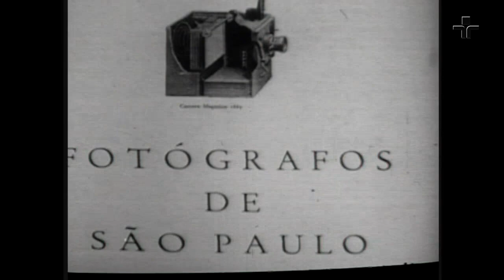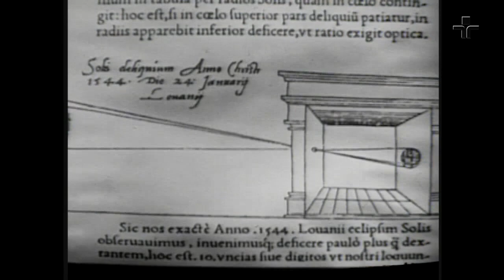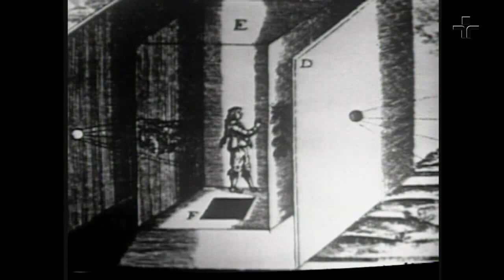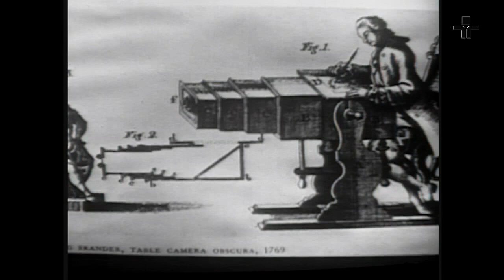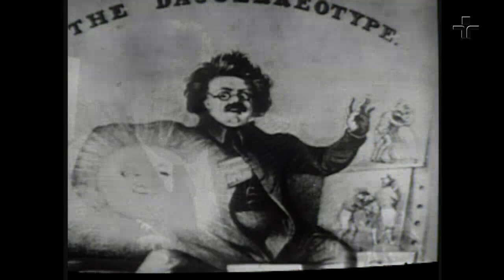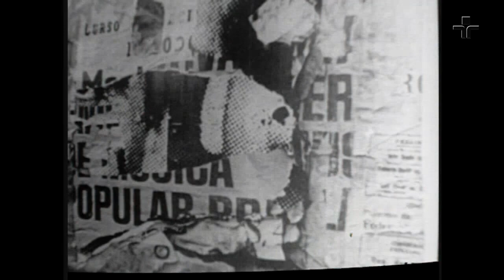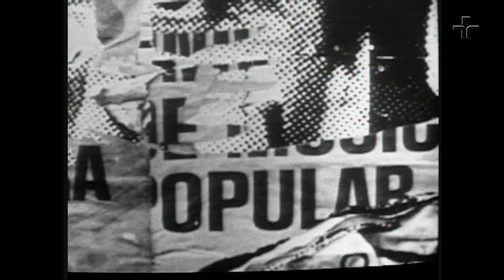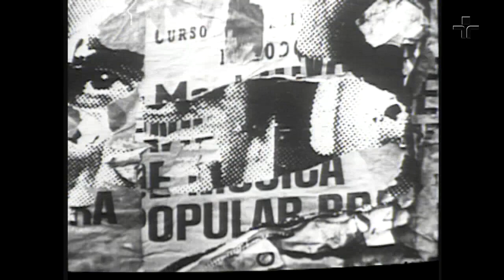Artes no Brasil | Fotógrafos de São Paulo (1970)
Nesta edição de 1970 do programa Artes no Brasil, da TV Cultura, a pauta é a fotografia de São Paulo. Fazem parte do programa as obras de Claudia Andujar, George Leary Love, Derly Barroso, José Xavier, Maureen Bisilliat, Lenita Perroy, Oliver Perroy e Miguel Anselmo Viglioglia.